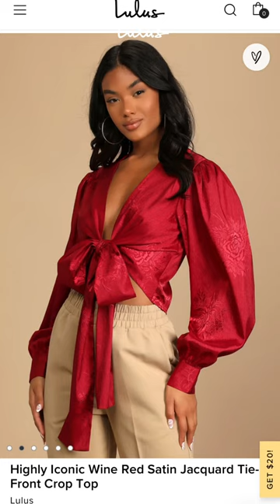Must-Have Going Out Tops for Winter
Looking for something chic and sexy? Shop our very best collection of cool, sexy clothing & dresses perfect for creating the hottest night out outfit!